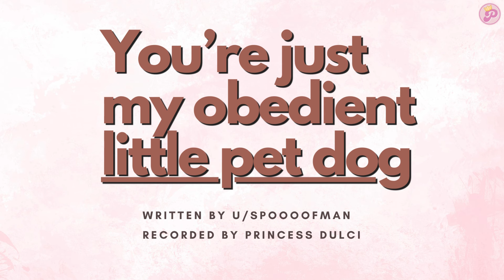MEAN Domme turns you into her obedient puppy [F4A] TW!!!! / Assertive / degrading / ASMR / petplay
💖THIS IS ONE OF MY MEANER AUDIOS PLEASE DON'T LISTEN IF YOU'RE NOT IN THE RIGHT HEADSPACE 💖

I adored this script by u/spoooofman and wanted to add my voice to it.

This is a little meaner than my regular audios and contains degradation. Please only listen if you enjoy that sort of content!

Summary: Listener stays up too late every night, and has to be tempted to bed by their sleep demon lover.

This script was written by; u/spoooofman
Art (not mine)  gfew5483

Please remember, scripts are often filled by multiple VAs. Amazing writers put their words out there for everyone to enjoy.

Keywords for that sweet algorithm
Spicy / Assertive / Headpats / ASMR / Fdom / Sub / pet play / puppy / dog / domme / fdom

I always take into consideration what you guys want to hear!

I post a new SFW audio every single Sunday here on youtube!

Hello sweetie, welcome to Princess Dulci Audio - A place for you to relax and unwind.

✨ Step into a world of calm and love with Princess Dulci ! ✨

Indulge your senses in the gentle whispers, soothing sounds, and heartfelt moments that await you on my channel. I specialize in creating ASMR roleplay content that goes beyond relaxation—it's an immersive experience designed to make you feel not just calm, but truly loved.

As you immerse yourself in my content, you'll discover a haven where stress melts away, and a warm embrace of love envelops you.

🌟 What to Expect:
-Whispered words of affection that uplift your spirit.
-Calming scenarios that relax your mind
and
-A whole lot of love

Don't miss out on the love and tranquility I share on Princess Dulci Audio.

You won't want to miss the next wave of relaxation and affection coming your way!

Thank you for choosing Princess Dulci Audio as your destination for relaxation, love, and tranquility. Have an amazing day, you truly deserve it.

With love,
Princess Dulci 💖

Please do not upload my content anywhere else, I reserve all rights to my audio and my videos.